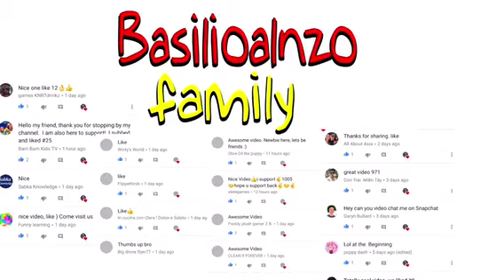This current event is about Art of love Special needs